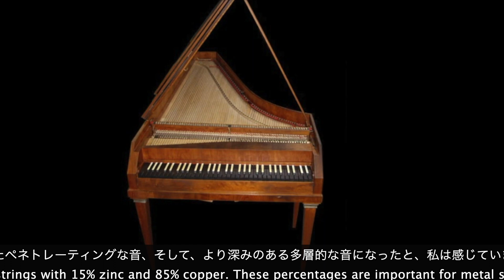Genzoh Takehisa Silbermann Piano Renovation 2023 with explanations in E&J 武久源造ジルバーマンピアノの改変2023年 解説付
武久源造氏によるジルバーマン・ピアノの改変・リノヴェーション
インタビュー　おぎはら　さとし 　　ワンコイン市民コンサート実行委員会代表

ジルバーマン・ピアノは、武久氏自らの手で丹念な改善作業が施された。それは、弦を響かせる弦楽器であるピアノが、同時に、ハンマーで打弦する打楽器でもあるという、あい反する二つの性質を調和させることを目的としたものであった。彼の説明を知れば、一般的なピアノの欠点と、彼が行った改修作業の力強さが理解できるだろう。

なぜジルバーマンのピアノをリフォームするのか？
１、写真や図面などの文書資料の致命的な情報不足
ジルバーマンは、バッハ在世期間に、おそらく、100台近くのピアノを製作したと思われるが、そのうち3台のオリジナルが現存している。深町研太氏は、一般に公開されている、それらのジルバーマンのオリジナルの計測データやＸ線写真などをもとにして、できるだけ、正確なレプリカを製作した。このプロセスは、他の時代のアンティーク・ピアノのレプリカ製作と同様に、ここには、図面や計測データの致命的な限界があった。それは深町氏の責任ではない。

バッハの時代から数百年が経つ間に、重要な情報が消えてしまっているのである。弦やハンマー・ヘッドなどは、経年劣化しており、バッハの時代に、どのような弦がどのように張られ、どのような革がハンマーヘッドに貼られていたのか、そのような、ピアノと言う生命体の、細胞にとっての細胞小器官に喩えられるような微細で精密な情報は、既に失われているのである。

そこで、ピリオド・ピアノの修復家や楽器博物館の学芸員は考える。アンティーク・ピアノは既に死んでいる。ならば、アンティーク・ピアノのサイズや重さを、できるだけ正確に計測することしか自分たちにはできない。アンティーク・ピアノを生命体として蘇らせることはできるのか？いや出来ない。なぜならば、そのための情報は、致命的に欠落しているのだ。

そこで、こんにちのピアノ演奏家は考える。レプリカや復元された楽器をどのように弾くべきか？

その答えを導き出すには、当時の演奏習慣、また、聴衆の反応などの文書資料、そして、今日の古楽復興運動の中で求められる常識の範囲で判断することによって、そこに欠落した情報を補完するしかない、と。ところが、武久氏は、ジルバーマンのレプリカに初めて実際に触れたとき、この常識に対して強い疑念をいだいたという。常識とは、共同幻想に過ぎない。しかし、武久氏が触れている鍵盤は、まぎれもない現実なのであった。

武久氏は、古いピアノの復元においては特に鍵盤アクションに留意すべき問題があると感じていた。ピアノのアクションにおいて、実際の演奏ではミリメートル単位、できることなら、マイクロメートル単位の調整が望ましい。しかし、どんなに忠実な復元であっても、そこには、ミスではなく必然的な誤差が伴う。バッハが求めたであろうマイクロメートルの調整は、図面にはあらわすことができないのである。

２、 彼の耳：それは、情報の欠落を補う強力な戦略
武久氏は、主に二つの問題と取り組んだ。
問題１　目の前にあるジルバーマン・ピアノのレプリカにはどこまで厳密な改善、調整が可能か？
問題２　残された楽譜もふくめてレプリカ・ピアノもバッハ音楽のメタ情報、バッハ音楽の表層の情報である。メタ情報でなく真の情報（それをバッハの音楽命と呼ぶ）を手に入れるために、ジルバーマンのレプリカをいかに活用するのか？

失われた情報は二度と帰ってこないので、再現の誤りは避けられない。つまり、図面や計測データの中に答えは無い。

その答えは「耳」だった。彼の耳こそが、リノベーションのための唯一かつ強力な戦略ツールだった。武久氏は、自分の耳で判断して、ジルバーマン・ピアノを微調整した。彼が目指したのは、まず軽快でありながら、重厚な音、そして、甘く澄んだカンタービレな音であった。カンタービレは、バッハ自身が鍵盤楽器に求めた最重要のクオリティーだった。さらに、楽器一般の本質に戻って、より力強い基音と豊かな倍音の間の理想的なバランスを武久氏は求めた。その詳細については、以下を参照してほしい。そして、実際のジルバーマン・ピアノの演奏において、それらの音を自在に歌わせてピアノ自体が、音楽的な意味を自由に生み出す表出的な生命体となるよう、武久氏は意図した。

３、改修工事：J.S.バッハの真の音楽的要求の実現か、それとも別のものか？
武久氏が実現しようとした音や、鍵盤アクションへの高い要求は、バッハがジルバーマンピアノに要求と同じものだったのだろうか？つまり、武久氏はバッハその人のために、ジルバーマンピアノの改造という手の込んだ、時間のかかる作業を行ったのだろうか？

バッハは何百年も前に亡くなっているのだから、武久氏がバッハの真の音楽的要求を知る機会は永久に無い。従って、上の質問は無意味である。まして、バッハが使っていたオリジナルのジルバーマン・ピアノは、もはや、演奏可能な状態ではない。したがって、精密に再現されたレプリカ・ピアノを使って、原点に忠実と考えられる原典版の楽譜を使って、さらにはバッハ当時の演奏習慣を再現することで欠落した情報を補完したとしても、我々はたかだかメタ・バッハを創出するに過ぎないと武久氏は言う。バッハ音楽の表層が精密に浮かび上がって来るに過ぎないと武久氏は考える。

４、J.S.バッハへの理解を深めるというプロセス
そうであれば、作られたジルバーマン・ピアノのレプリカがバッハ音楽の真の情報、バッハの音楽命を呼び戻すことに役立ってくれはしないであろうか？ジルバーマン・ピアノのレプリカの改変はバッハのより忠実な演奏のためになされるべきなのか？武久氏は「否」と言う。彼はジルバーマン・ピアノのレプリカを改善するに当たり、いかなるバッハの共同幻想をも想定しなかった。あらかじめ与えられた根拠や、レディーメイドのビジョン、または、あらゆる理論的仮説の類を排し、彼はただジルバーマンの奏でる音に傾聴し集中した。彼はひたすらそれを命あるものにしようとした。その意味でこれは、極めて実験的、革新的な改修であった。

武久氏は、ジルバーマン・ピアノの改造は、自分自身のバッハへの理解を深める作業だったと言う。試行錯誤を繰り返しながらジルバーマン・ピアノを改修していくことが、バッハを知り、理解し、メタバッハの創出を超えて、バッハの音楽命を呼び戻すための優れたプロセスになると考えたのである。人間バッハの人格は既にない。しかし、音楽的人格としてのバッハは生きている。その音楽人バッハは何を望んでいるか？それは、生きた音楽人としての武久げんぞうによってのみ理解される。理解は音となって聴衆に届く。人はそのときにバッハの音楽命に触れる。

ある日はジルバーマンのピアノを微調整しながら答えを見つけ、またある日はその答えに反論する。そうすることで、武久氏は哲学する。本当の創造者は、望む結果を得るために内面的な葛藤をするという、驚くべき能力を持っているのだという結論に達する。

武久氏がジルバーマンピアノをリノベーションする過程

音に関しては、武久氏は軽やかで重厚な音と、甘く澄んだカンタービレな音という、次元の異なる要求を満たすために、中空で軽量なハンマーでも使えるように、ジルバーマン・ピアノの弦を昔ながらの製法による弦に交換した。中空のハンマーも同様に改良されたが、重くなったわけではない。それらにはカモシカの革が貼られていたが、武久氏はいろいろな種類の鹿革を試してみたという。現在は、羚羊の一種であるシャモアの革を使っている。

アクションについても、武久氏は指の圧力や動きをピアノのアクションに変換する効率の良さを求め、キーディップのエスケープ・ポイントをキーボトムにできるだけ近づけるように中間レバーを微調整した。また、1秒間に13回という素早い連打を可能にするための中間レバーの改良も行った。

このような弦やアクションの改良に加えて、ピアノの音響にも総合的に影響を与える工夫がなされている。驚くべきことに、ハンマーの打点を微調整することで、力強い基音と豊かな倍音の理想的なバランスを実現したのである。また、より豊かな響きを得るために、弦のブリッジングを変更し、ダンパーフェルトを自分で作った柔らかいものに変えた。これにより、ジルバーマンのピアノは、生きた人間らしい音を出せるようになった。